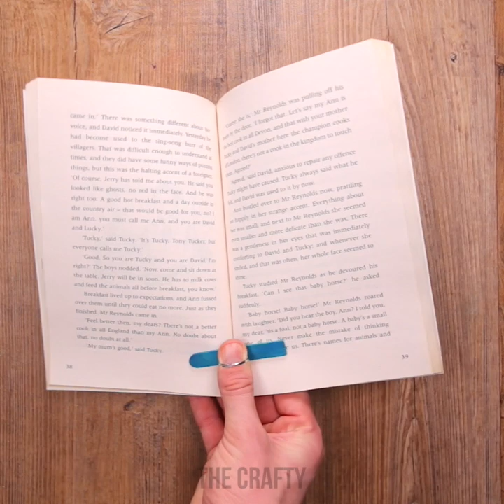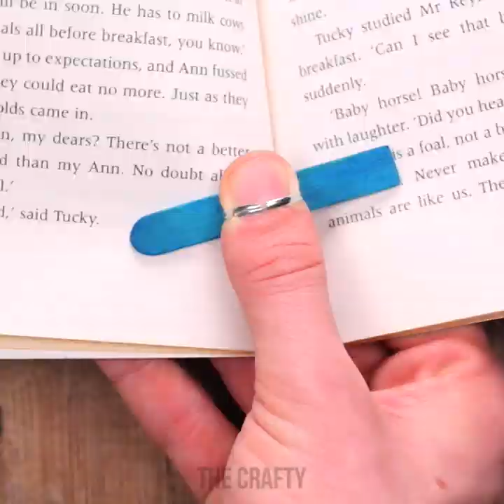19 CRAZY MINIATURE DIYS AND CRAFTS YOU NEED TO TRY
19 CRAZY MINIATURE DIYS AND CRAFTS YOU NEED TO TRY

TIMESTAMPS:
00:03 DIY miniature Barbie doll wardrobe
02:59 DIY hot glue mini jewelry rings
04:33 Mini hot glue machine
06:22 Lighter kitchen tool crafts